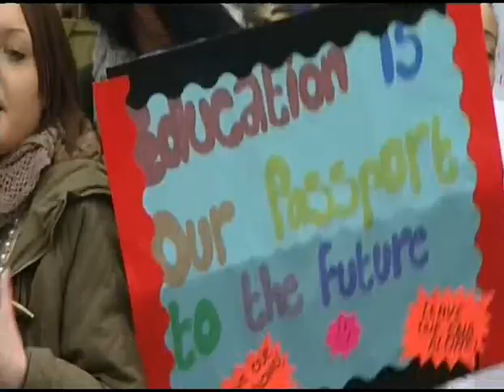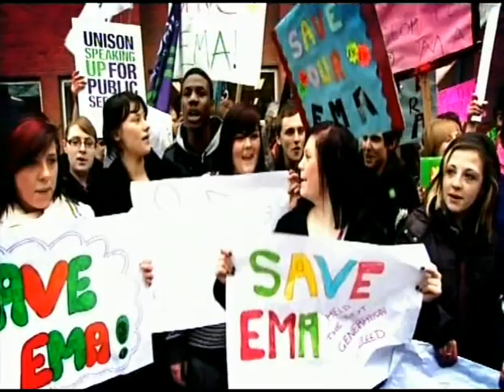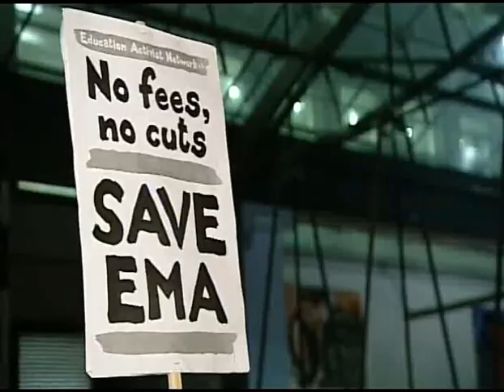Dudley College Newsnight Coverage, 13th December 2010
Newsnight coverage of Dudley College Students' Union SAVE EMA rally on the 13th December 2010.